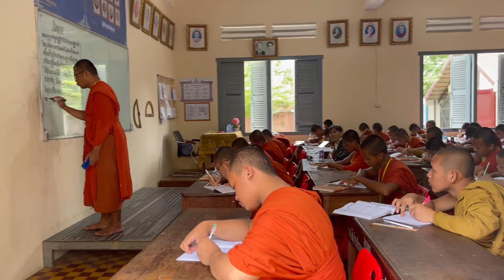សាងវត្តបានប្រយោជន៍អី ខាតលុយឥតអំពើ ?| Dek Merl TV